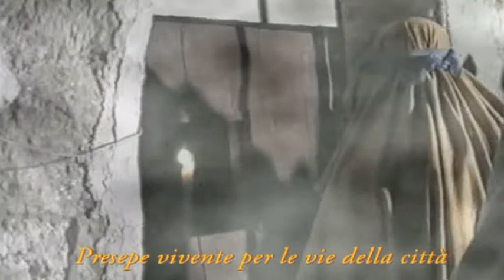Cantique de Noel - Stefano Bonfiglio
Cantique de Noel (Minuit chrétiens) composta nel 1844 da Adolphe Charles Adam (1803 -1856) - testo di Mary Cappeau.
Performance del tenore Stefano Bonfiglio nel corso di un concerto live tenuto presso la Chiesa di San Domenico del Comune di Ciminna il 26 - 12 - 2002 ed inserito nel programma dei festeggiamenti itineranti e musicali del Natale 2002 in Ciminna (PA). Maestro accompagnatore al piano elettrico: Valentina Casesa.